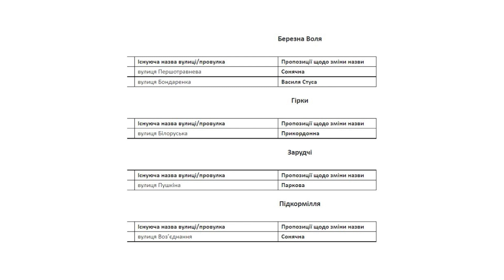У Любешівській громаді перейменували 50 вулиць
У Любешівській громаді із перейменуванням вулиць не зволікають.